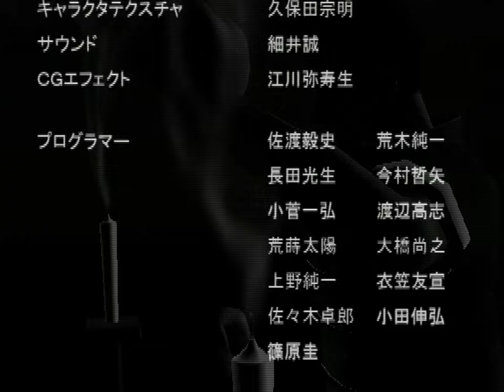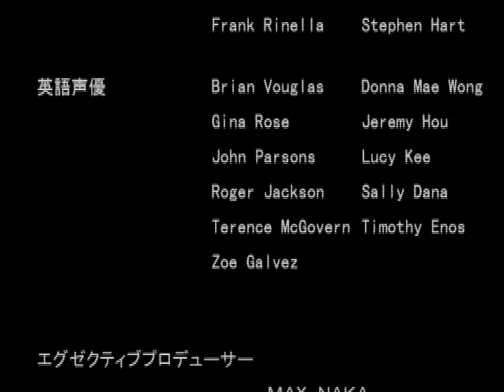Dead Or Alive 2: Hard*Core (PS2) - 5. Jann Lee Story Mode Playthrough